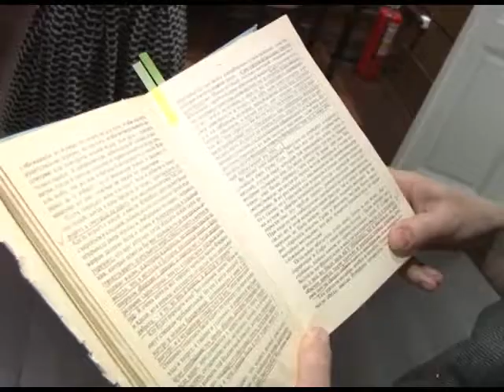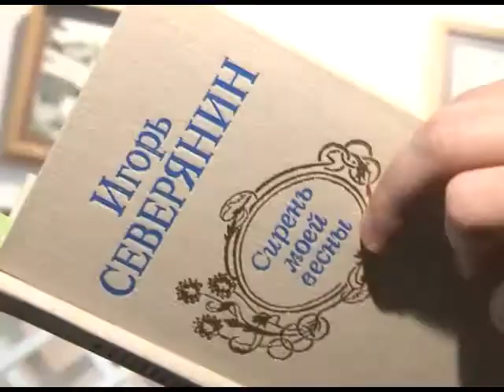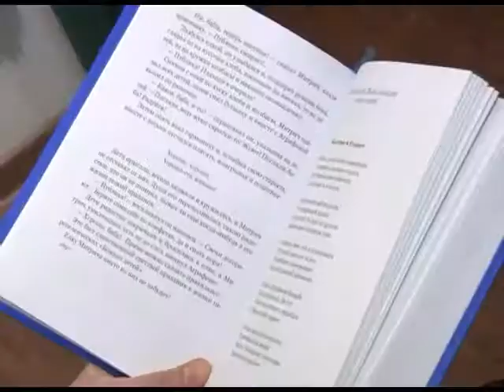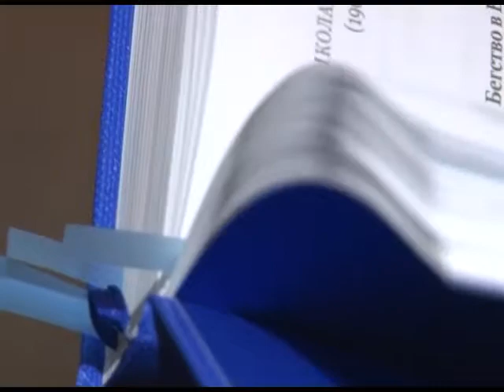Читай, любимый край от 11.11.17